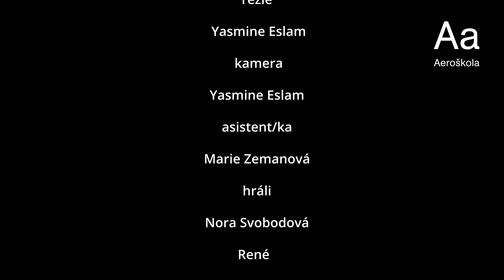Zloděj čokolády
režie
 Yasmine Eslam
 kamera
Yasmine Eslam
asistent/ka
Marie Zemanová
hráli
Nora Svobodová
René

film lektoři a produkcenti
Viktoria Rampal Dzurenko
Ranjan Rampal

Viktori a Rampals

Aeroškola